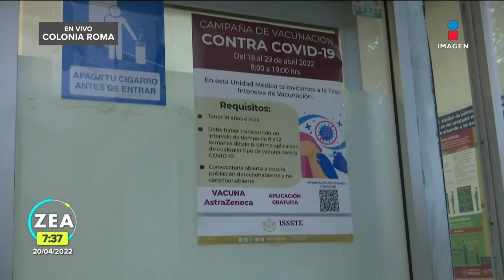Arranca la aplicación de la cuarta dosis contra Covid-19 en CDMX | Noticias con Francisco Zea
Arranca la aplicación de la cuarta dosis de la vacuna contra COVID19 en la CDMX, ¿dónde, cuándo y quiénes?